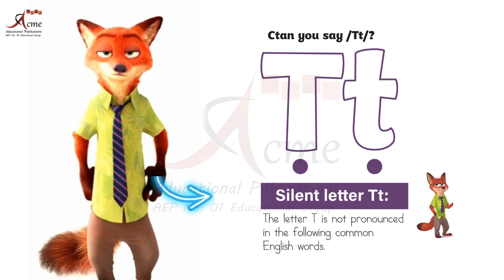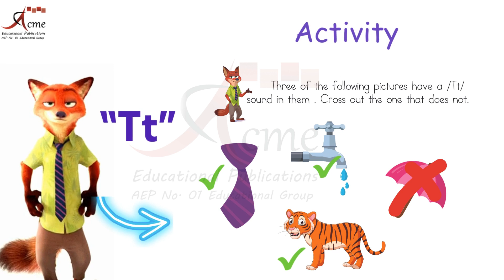W_N Title:"Silhouette of 'T': Unveiling Shadows in Happy Phonics Zootopia - Stage 3"[ 44 ]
Title:
"Silhouette of 'T': Unveiling Shadows in Happy Phonics Zootopia - Stage 3"

 Step into the enchanting shadows of 'Happy Phonics Zootopia - Stage 3' as we unveil the silent beauty of the letter 'T.' Discover the subtle presence of 'T' as it gracefully steps back in common English words like 'Castle,' 'Listen,' 'Fasten,' and 'Often.' Engage in an interactive word detective challenge, appreciating the silhouette of 'T.' Join us on this phonic journey of revelation!

Introduction: The Enchanting 'T' Silhouette:
   - Begin a journey through 'Happy Phonics Zootopia - Stage 3' as we unveil the enchanting shadows of the letter 'T.'

The Silent Beauty of 'T':
   - Delve into the subtle presence of 'T' as it gracefully steps back in common English words like 'Castle,' 'Listen,' 'Fasten,' and 'Often.' Appreciate the beauty in silence.

Examples in Action:
   - Explore words like "Castle," "Listen," "Fasten," and "Often" to witness the silent silhouette of 'T' in familiar phonetic compositions.

Interactive Learning: Appreciate 'T' Shadows:
   - Engage in an interactive word detective challenge by appreciating words where 'T' silently resides. Embrace the beauty of 'T' in silent shadows.

Word Adventure Continues:
   - Continue your word adventure, celebrating the silent and graceful presence of 'T' in various English words.

Challenge: Picture Cross-Out
   - Test your skills by crossing out the picture of the umbrella. Highlight the silent silhouette of 'T' in common words.

Conclusion: Happy Learning!
   - Conclude the enchanting journey with a reminder to enjoy your word exploration and embrace the silent beauty of 'T' in 'Happy Phonics Zootopia - Stage 3.'